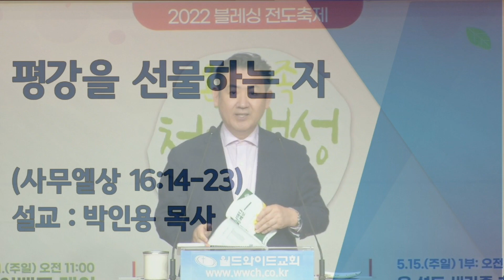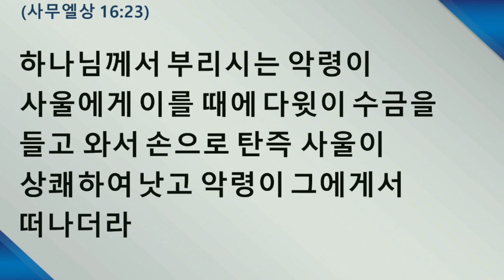220525수 원포인트큐티 사무엘상16:14-23 평강을 선물하는 자 박인용목사